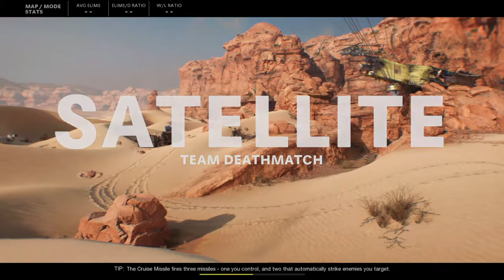First Match Call of Duty®: Black Ops Cold War with Bakr